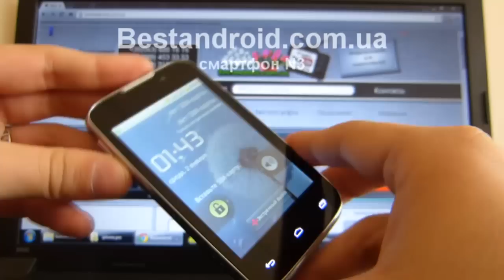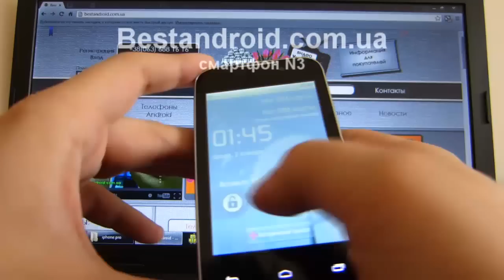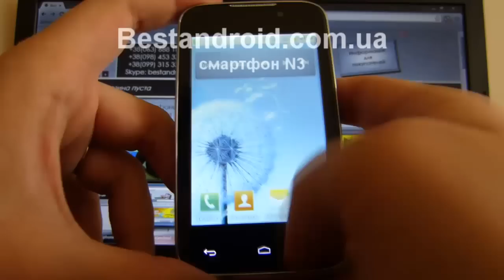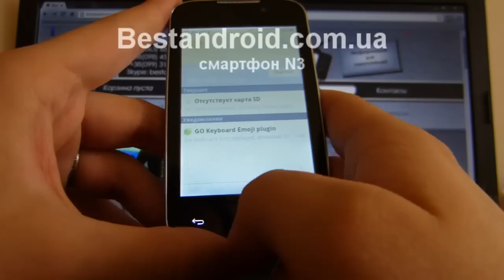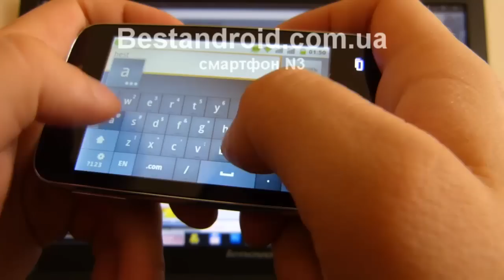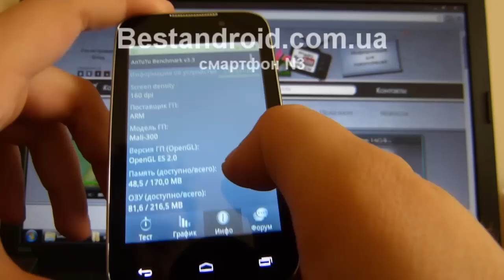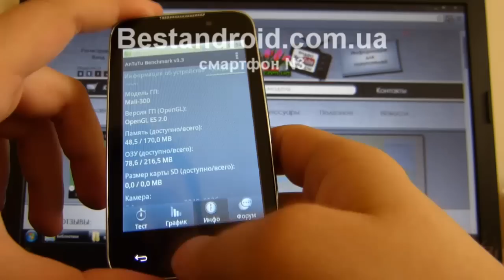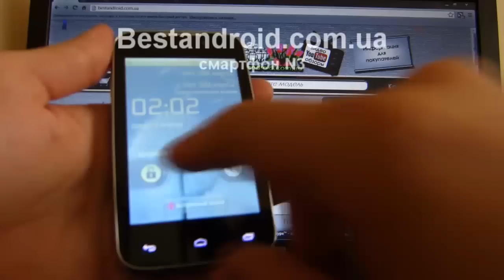Китайский Samsung N3 - бюджетный Андроид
Недорогои китайский телефон Андроид на 2 сим.